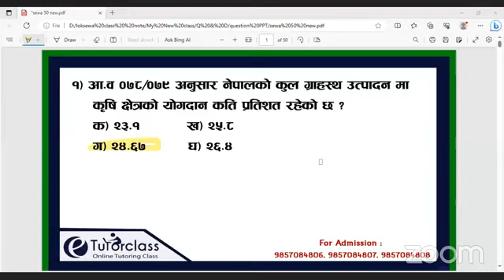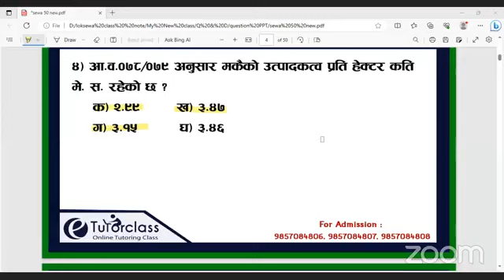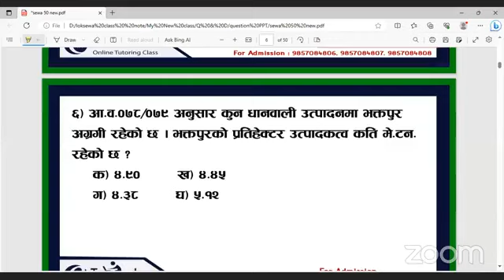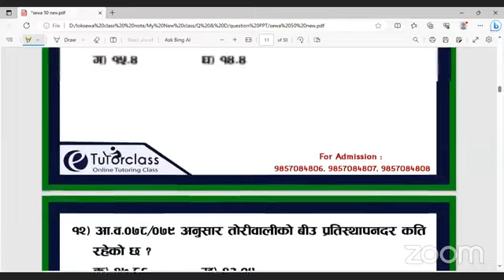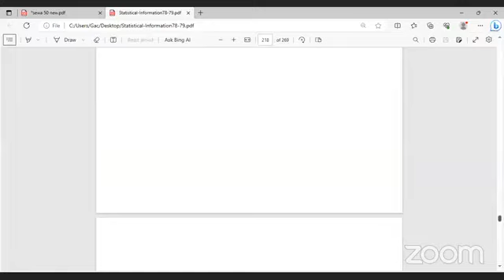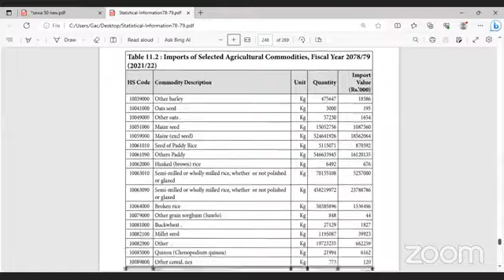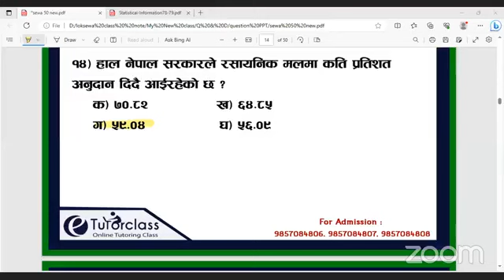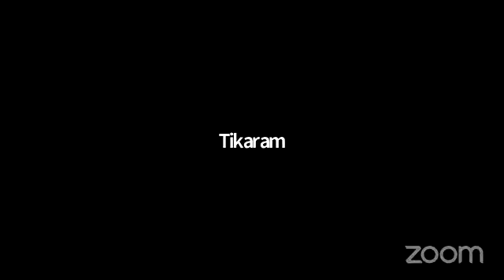गण्डकी प्रदेश कृषि लाेकसेवा ज्ञान हेर्नुहाेस ? तपाईंको लागि याे याे महत्त्वपूर्ण टिप्स्